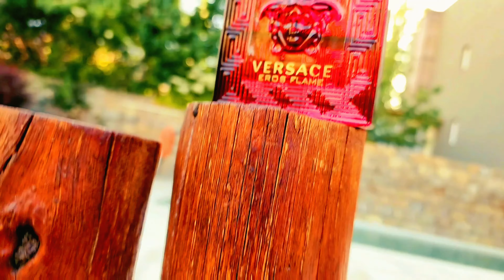Eros Flame by VERSACE - (Review en Español)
Eros Flame de Versace
Familia olfativa Amaderada Especiada
Lanzamiento: 2018
Nariz: Olivier Pescheux

Notas de Salida son mandarina, pimienta negra, Chinotto, limón (lima ácida) y romero
Notas de Corazón son pimienta, geranio y rosa
Notas de Fondo son vainilla, haba tonka, cedro de Texas, sándalo, pachulí y musgo de roble

Invítame un cafécito y ayúdame a generar más contenido para el canal.
Tu apoyo y aporte es super importante para mi

Muchas Gracias!